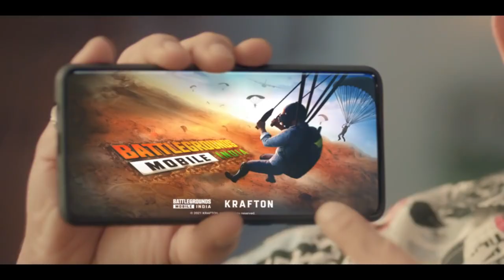How to Pre-Registration For BATTLEGROUNDS MOBILE INDIA | PreRegister Link is here 👇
𝐈𝐌𝐏𝐎𝐑𝐓𝐀𝐍𝐓 𝐍𝐎𝐓𝐈𝐂𝐄 :-

These all things are copyrighted. All right to above Music label & No copyrights Infringement intended.

All type of status...

If Song owner any problem with this status video, please inform me directly I will remove immediately.